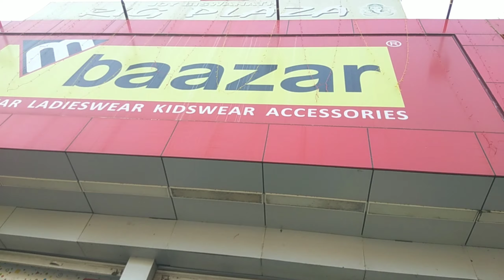রাত পোহালেই দূর্গাপূজো,আনন্দের সীমা নেই ।